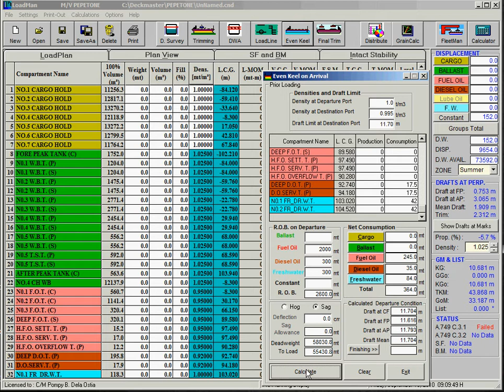Even keel on arrival.avi